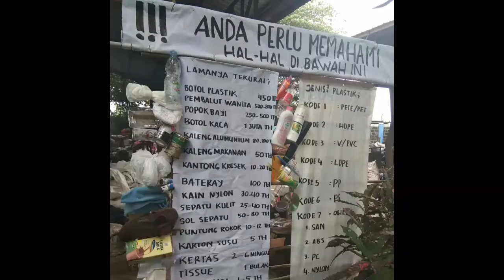Pembuat Replika/Patung Dari Limbah Ban Bekas & Pembuat Pupuk Dari Sampah Rumah Tangga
Channel